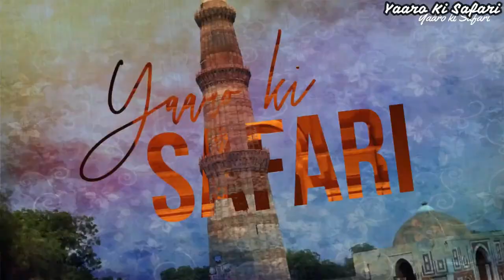Auli कब जाये कैसे जाये? Uttrakhand Best Tourist Places 2020 | Tour Plan & Budget Info in Hindi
जानिए Auli कब जाये कैसे जाये? In this video i am going to explore Uttrakhand Best Tourist Places in 2020 also tell you about Auli Tour Plan & Budget Info in Hindi. I have tried to all of info about auli like Skiing,Ropeway, and other play. For more info please watch this video full.

Is video me aap janenge ki auli kaise ghume, auli me kaha ghume, auli ghumne ka best season kaun sa hai, auli kaise jaye, auli kitne din ke lie jaye, auli me skiing kaise kare, auli me kya kare, auli ghumne ka tour plan kaise banaye aur auli ghumne me kitna kharcha hoga, how to visit auli, how to reach auli, places to visit in auli, best time to visit auli, how many days spend in auli, things to do in auli, adventure activities in auli, how to do skiing in auli, auli itinerary and cost of travel.

Auli Famous Places -

gurso bugyal, tapowan, chenab lake, nanda devi national park, joshimath, trishul peak, chattrakund, artificital lake and hot water spring.

🗺️Location :-  Uttrakhand India

👉We Recommended  for :- Auli कब जाये कैसे जाये? Uttrakhand Best Tourist Places 2020 | Tour Plan & Budget Info in Hindi   :-

- Everybody

Hope you like and enjoy "Auli कब जाये कैसे जाये? Uttrakhand Best Tourist Places 2020 | Tour Plan & Budget Info in Hindi...

(New Video will be posted after 2 days :)😊

Also Watch :-

Music name - Tabla Trap - Jomy George
Music production: Shankar Tucker
Videography & production: Shankar Tucker